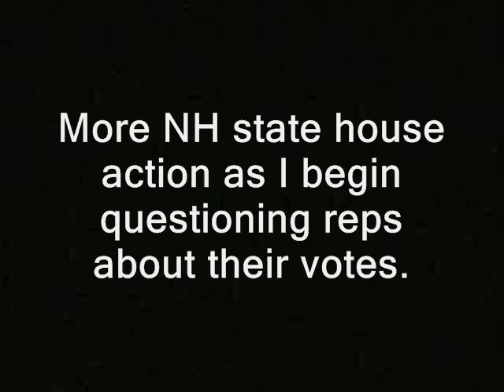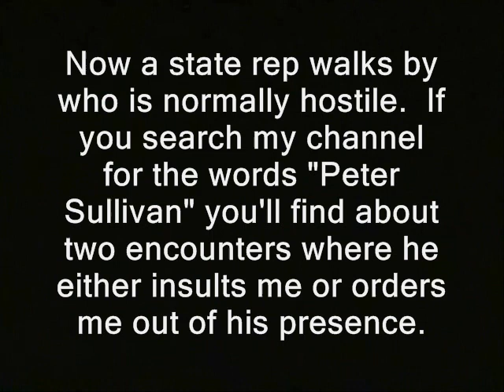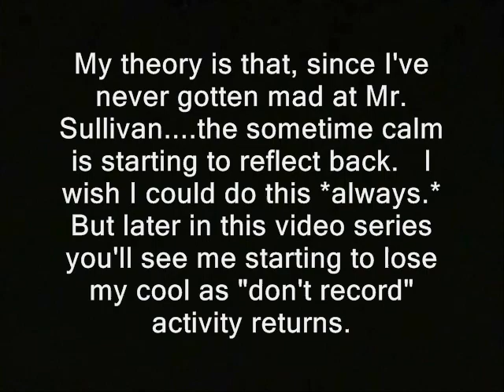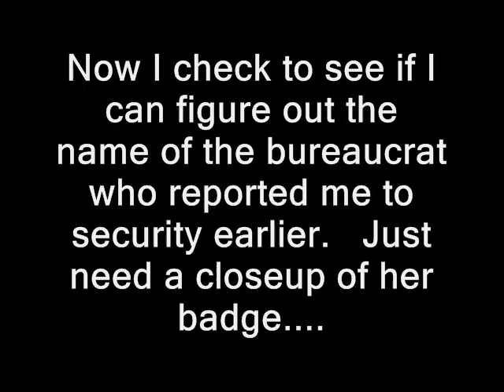Republican politician explains his vote for new business regs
'More NH state house action as I begin questioning reps about their votes.  (First is John Graham, spelling not verified)

Then a state rep walks by who is normally hostile.  If you search my channel for the words "Peter Sullivan" you'll find about two encounters where he either insults me or orders me out of his presence.

My theory is that, since I've never gotten mad at Mr. Sullivan. the sometime calm is starting to reflect back. I wish I could do this *always.* Later in this video series you'll see me starting to lose my cool as "don't record" activity returns.

Now I check to see if I can figure out the name of the bureaucrat who reported me to security earlier. Just need a closeup of her badge. Badge says "Nancy Cossette, Committee Assistant" '

How to buy an ad on the Ridley Report show

gop busybodies free state project new hampshire julian assange, politics republicans democrats authoritarians. activism libertarians
cops, immigration illegal immigrants undocumented police libertarianism voluntaryism voluntaryists edward snowden, ron paul, rand paul government, anarchism anarchists , feds nh freedom liberation successful resistance movements. dave ridley report ridleyreport indie reporters journalists restrictions regulations controls journalism ben swann full disclosure creative commons license hunter s. thompson
republican, politician, border, illegal, immigration, immigrants, e-verify, confrontations, debates, economy, recovery, economic
video free to use videographers. first amendment free speech freedom of the press media atlas shrugged galt's gulch in real life anti-business pro-business jobs papers e-verify officers federal reserve  public domain footage gonzo journalism commerce commercial corporate stores mom and pop bennie hill John Jon Gramm Graham benny. Jeb Bush republicans in name only RINOS